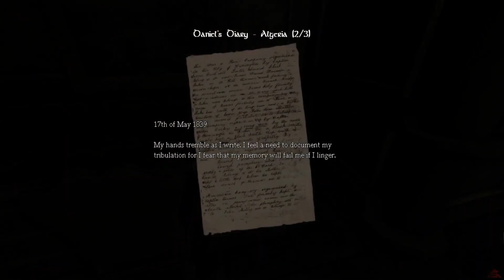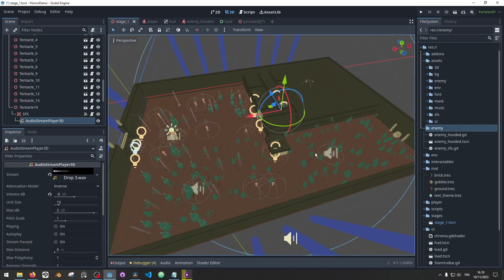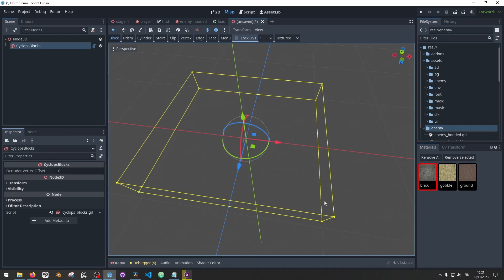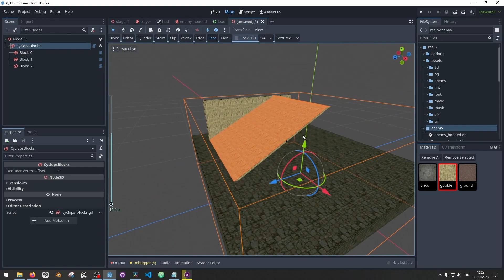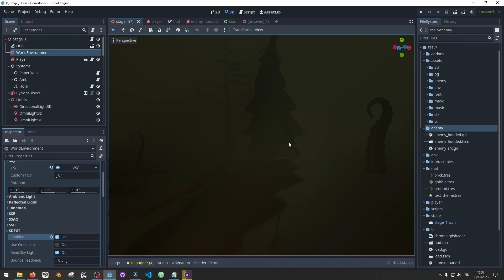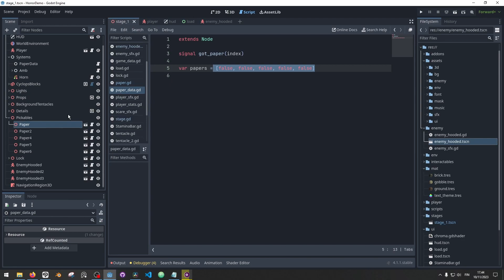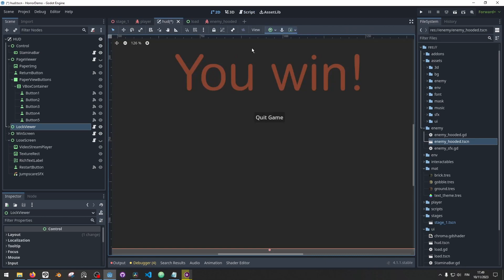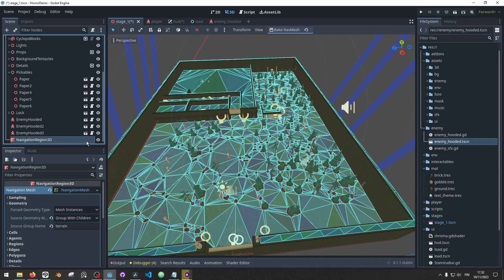Horror Game Demo in Godot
This time I tried my hand at creating a horror game demo! The game is quite fun to play, so I really dig the end result. Below is some links to the demo and project code. I'm not sure, but I believe the next project I would be working on would be a survival game.
-sgull

Sgull Games™ Incorporated